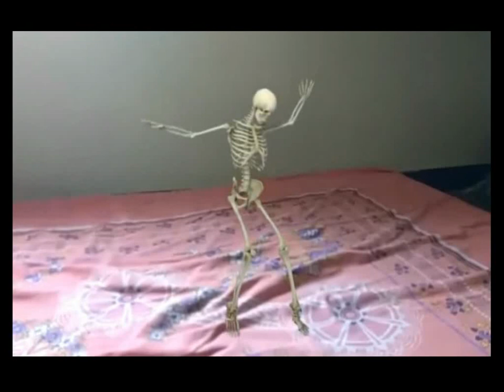తెలంగాణ పోలీస్ శాఖలో 18290 నియామకాలు | telangana police recruitment 2017 telugu | constable,AR,TSPSC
You are also watch my videos on My Blog, Website, Twitter, Facebook